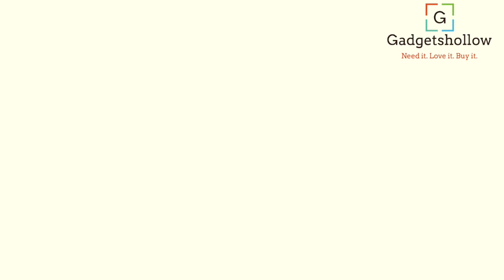Gadgetshollow Shop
WE ARE SMALL IN SIZE BUT BIG ON IMPACT FAMILY-OWNED BUSINESS
Gadgetshollow.com is known for heart-melting and tear-jerking gift ideas for the whole family.
We have an awesome team of beautiful and skilled Moms, who takes care of every part to the business to ensure 100% customer satisfaction.
Established with four primary goals; to offer sentimental, unique, high-quality, yet friendly for every personality and budget.
Gifting is fun, interesting, and rewarding!. Since our business started in 2019, Gadgetshollow.com has evolved to become one of the fastest-growing brand for everything gifts that inspire emotions, strengthens relationships, and make you feel good to give. Nothing makes you special like gifts from the people you love.
We take pride in our commitment to excellent products and exceptional shopping experience delivered by an experienced team through a user-friendly websiite.
Happy Shopping!
Gadgetshollow.com